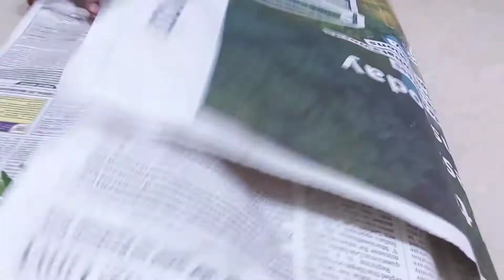చేతితో పని లేకుండా మునగాకును ఇలా 1ని ||లో వలిచేయండి.|| Munagaku podi || Drumstick leaf poweder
Aruna homemaker telugu channel
Munagaku podi